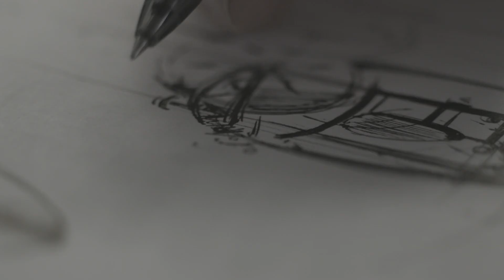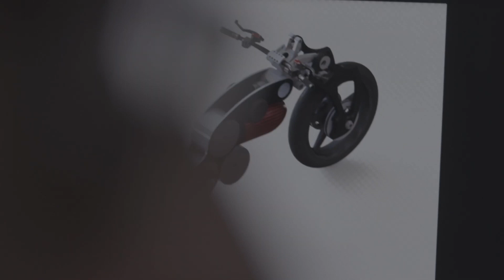Curtiss Motorcycles – Sustainable by Design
Curtiss Motorcycles CEO Matt Chambers, along with designers Jordan Cornille and JT Nesbitt discuss creating a culture of sustainability through electric motorcycle design.